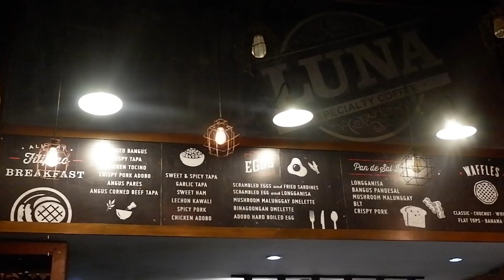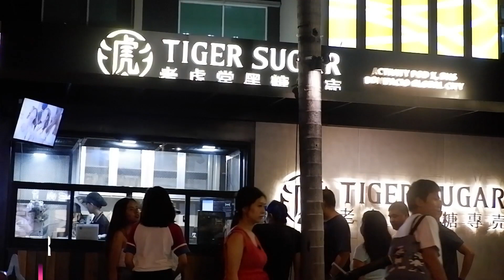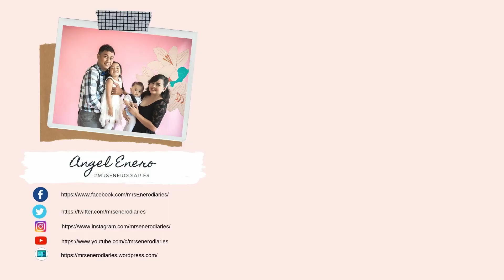F1 Hotel Manila Staycation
We love family road trips and travels. We have no helper, so we usually travel with our kids. Next to travel, we love staycations, for me it is a chillax vacation in which we can just rest, relax and watch a movie the whole day. Magandang couple date narin pag tulog na ang mga littleEneros ❤️

And because luckyMrsEnero strikes again, I have won a FREE an exclusive staycation at F1 Hotel Manila ❤️ Thank you so much SampleRoom PH and KamillosanPH. And thank you F1 Hotel Manial for the wonderful staycation experience. Hooray to unli bacon 🤪 one of the best breakfast buffet we had.